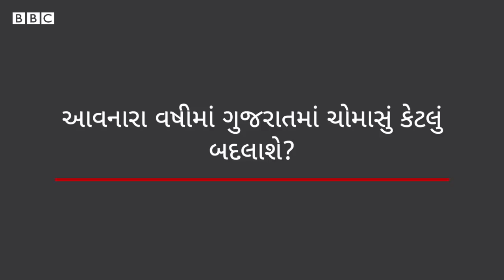ગુજરાતમાં ચોમાસું બદલી રહ્યું છે, દર વર્ષે પડશે આવો અતિભારે વરસાદ? Rain in Gujarat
ગુજરાતમાં હાલ અનેક વિસ્તારોમાં ભારેથી અતિભારે વરસાદ થઈ રહ્યો છે. સૌરાષ્ટ્ર, દક્ષિણ ગુજરાત અને કચ્છમાં અનેક સ્થળોએ પૂર જેવી સ્થિતિ પેદા થઈ છે. સૌરાષ્ટ્ર અને કચ્છ જેવા સૂકા વિસ્તારોમાં છેલ્લા ઘણાં વરસોથી ધીમે ધીમે વરસાદનું પ્રમાણ વધી રહ્યું છે. ઉપરાંત ગુજરાતના દરિયાકિનારે વાવાઝોડાંનું પ્રમાણ પણ વધી રહ્યું છે.  શા માટે ગુજરાતમાં આટલો વરસાદ પડી રહ્યો છે? શું દર વર્ષે ગુજરાતમાં હવે પૂર જેવી સ્થિતિ પેદા થશે? આની પાછળ પર્યાવરણમાં થયેલા ફેરફારો જવાબદાર છે કે બીજું કંઈ? જુઓ વીડિયો

તમે અમારી સાથે જોડાઈ શકો છો :

JioChat Channel : BBC Gujarati
Helo : BBC News ગુજરાતી
ShareChat : bbcnewsgujarati